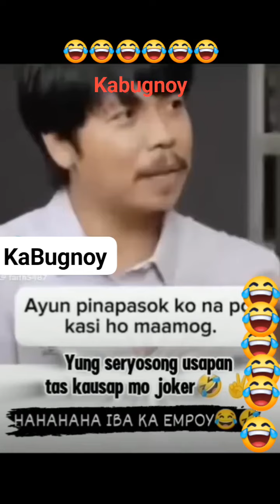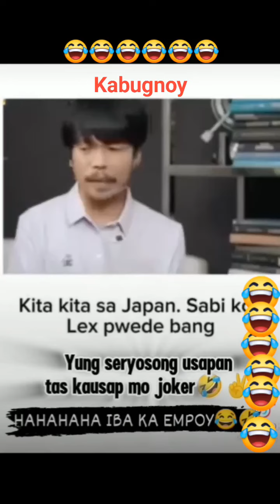Laughtrip with Empoy